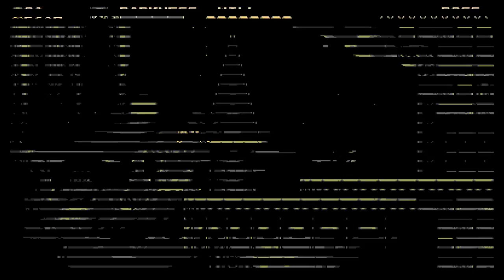Shovel Knight: Specter of Torment Episode 6: The Agony That Is Mole Knight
I'm Seriously Half Dead Inside